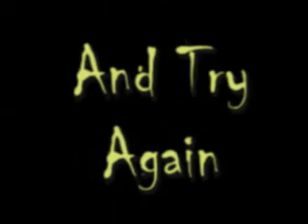Promy Holla: Persistence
Never Give Up.  We finally won our last promy :)